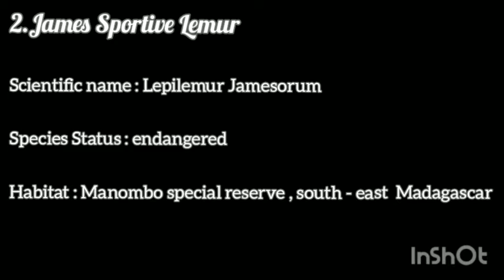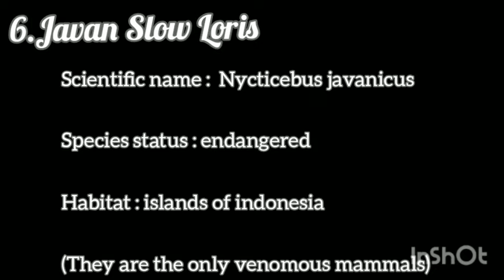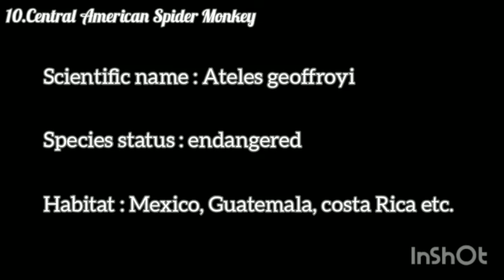Top 11 endangered primates.